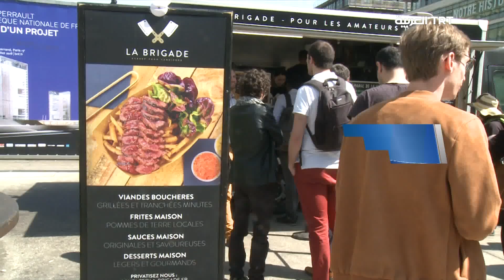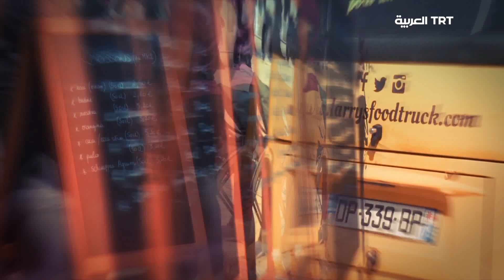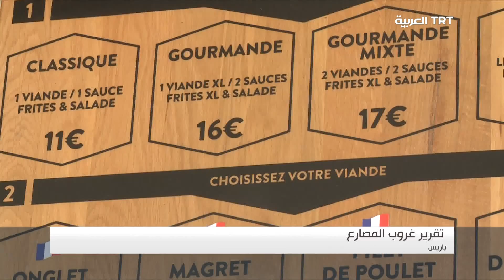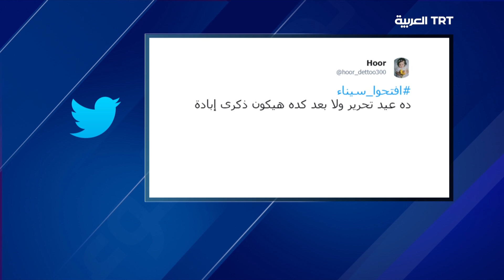تحذيرات أممية من كارثة إنسانية وشيكة في إدلب السورية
حلقة برنامج تحت الضوء يوم الأربعاء 25 إبريل 2018 حول التحذيرات الأممية بشأن الأوضاع الإنسانية في إدلب السورية .. والمشهد في سيناء في ذكرى تحريرها